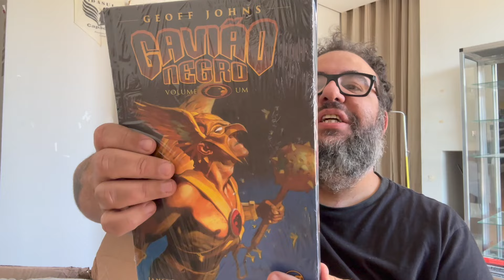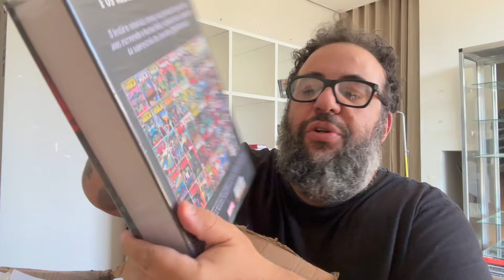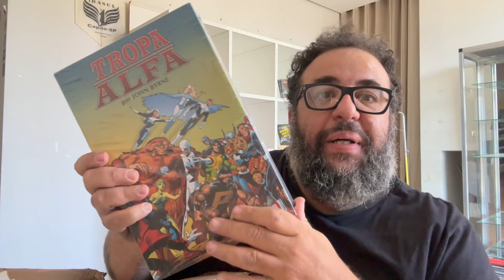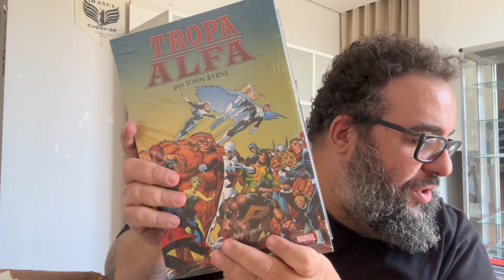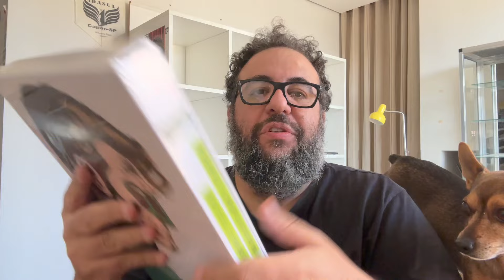O INFERNO chamado OMNIBUS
CUPON FERRÉZ - MUNDOS INFINITOS: mundos.vip/ferrezverso